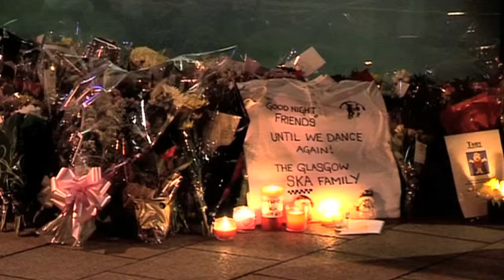HELICOPTER CRASH GLASGOW - National News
HELICOPTER CRASH GLASGOW - STV/ITN News
TV Cameraman - Steve Mackay
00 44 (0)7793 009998